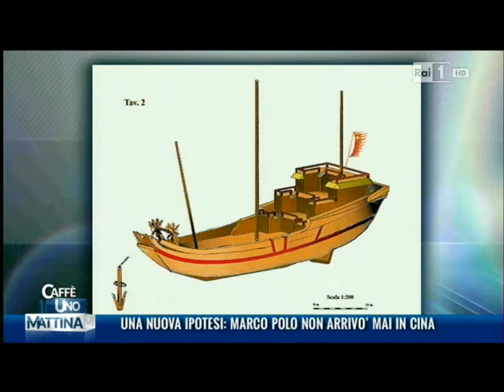IRIAE NEWS: The mistery of Marco Polo: did he go to China?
The President of IRIAE, Daniele Petrella, interviewed for "Caffè Uno Mattina" (RAI 1) on the mistery of Marco Polo's journey to China.